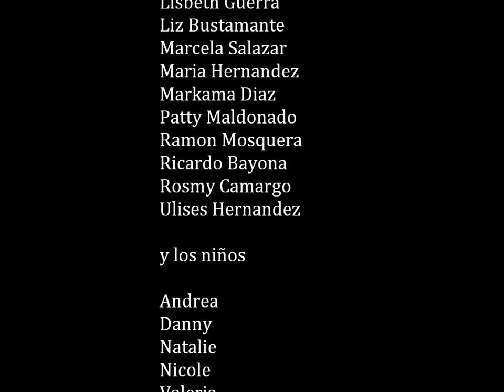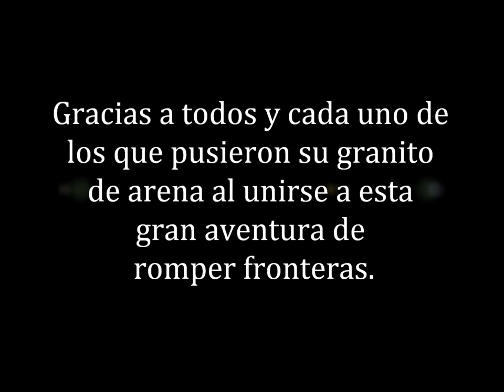Dolphin Mall Herencia Hispana 2014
Colombia celebra Nuestra Herencia Hispana en el Dolphin Mall. Octubre 25, 2014
Dirige Rosmy Camargo y Ramon Mosquera.